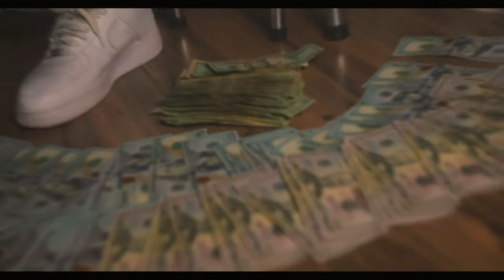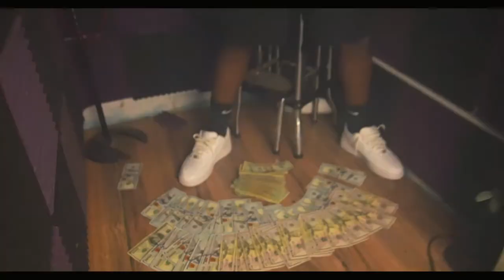SL Ape Round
SL Ape Round dis bihh
Druski CouldaBeenRecords CouldaBeenHouseYOU CAN REACH OUT TO IBEENA100IT Artist ON These PLATFORMS BELOW

BIG TYME ENTERTAINMENT LLC / IBeen A 100it Records

No part of this publication may be reproduced, stored in a retrieval system, or transmitted in any form or by any means, except as permitted under the United States Copyright Act, and/or without the prior express written permission of Jackson and Wilson, Inc., Streaming.Lawyer and/or Jon Mitchell Jackson.

The advice and strategies contained herein may not be suitable for your situation. No legal advice is being given herein. You should consult with a professional where appropriate and before any action is taken on this video. No liability or damages shall take place because of this video and/or content. Furthermore, your use of this site and watching these videos confirms your agreement that California law applies to all disputes relating to this site and videos and, venue for all claims and disputes relating to this site and videos shall be in Orange County, California. By watching this and all related videos, you agree to be bound by the disclaimer at Jackson and Wilson Inc. and Streaming.Lawyer